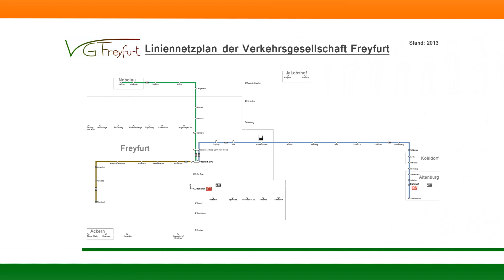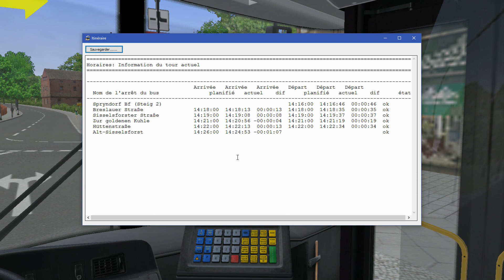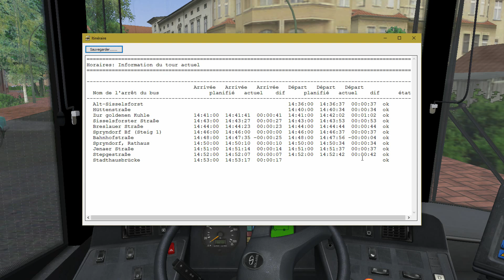Let's Play OMSI 2 #8 : Städtedreieck, ligne 86 vers Alt-Sisselforst en Solaris Hybride !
C'est Fanfa95 au volant d'un Solaris Urbino 12 Hybride qui va vous accompagner durant ce Let's Play #8 sur la ligne 86 de la très belle et grande map Städtedreieck !

Vous souhaitez rejoindre l’ETPO ? Rendez-vous sur notre forum afin de poster votre candidature !

Musiques :

Génériques : Safety Net (Riot)